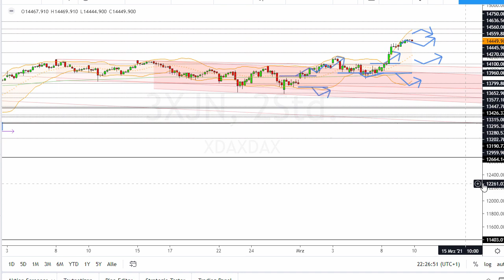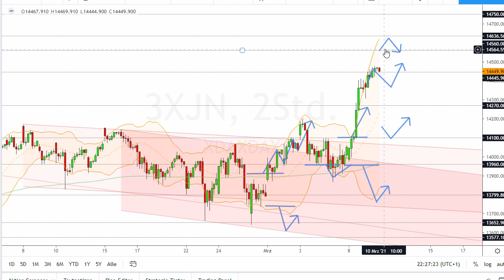Dax Analyse 10.03.2021